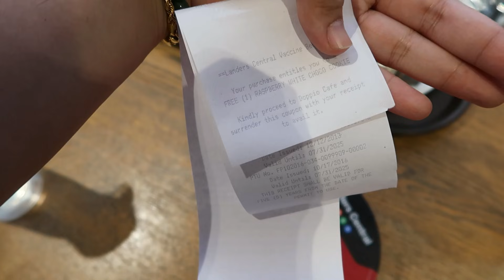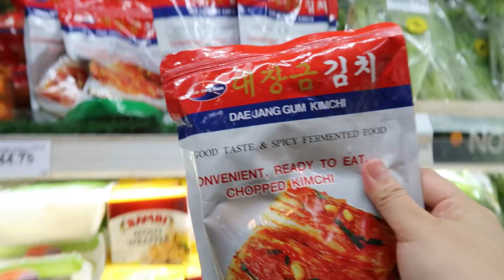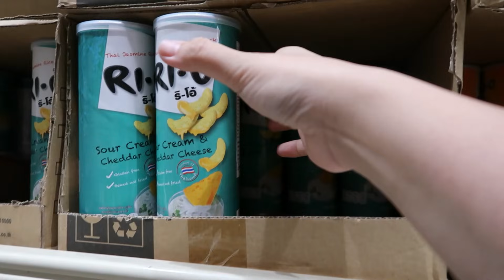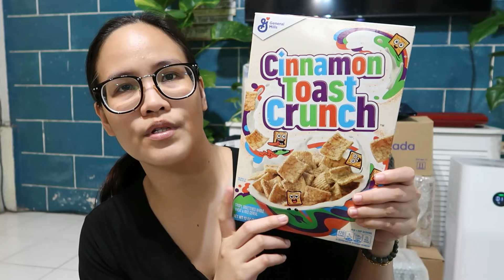PWEDE NA ANG BATA SA GROCERY! SINAMAHAN AKO NI VIENNE SA LANDERS! INGAT INGAT PARIN TAYO!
Salamat sa pano-nood! Super na-appreciate ko ang mga comments and likes ninyo!

Godbless and stay safe!